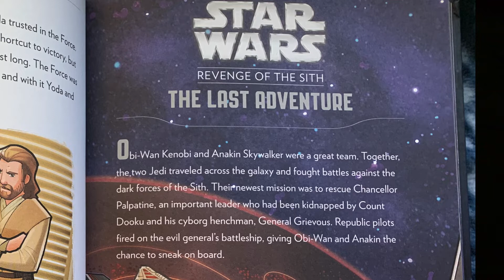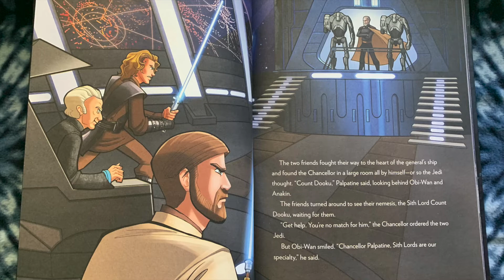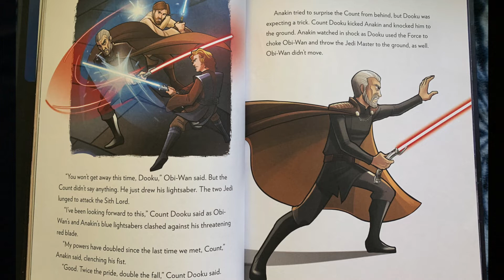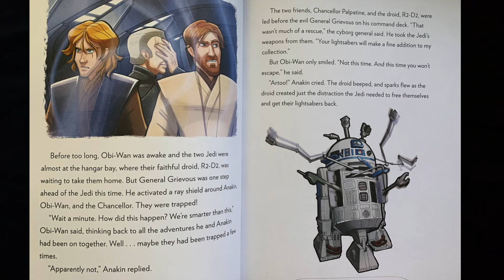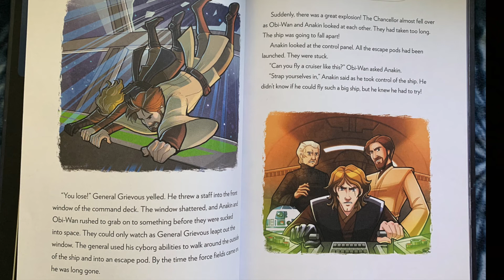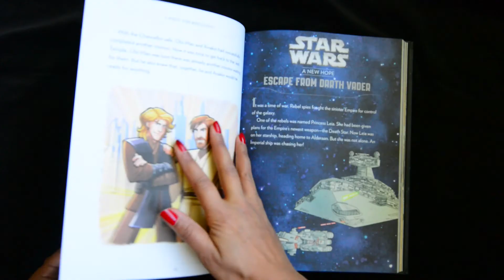Star Wars - Revenge of the Sith - The Last Adventure || Read Aloud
Star Wars the Revenge of the Sith - Read aloud for kids